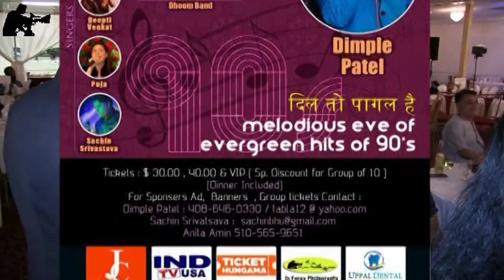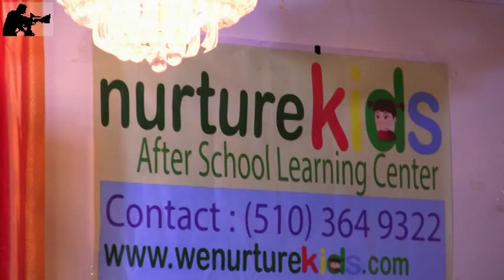DIL TO PAGAL HAI Part-1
"Dil to Pagal Hai" Mealodious Hits of Evergreen Hits of 90's by Dimple Patel a program based on Bollywood Hit songs was organized. The program was nicely emceed by  Anie Akhtar. Participating singers along with Dimple Patel himself were, Sachin Srivastava, Anuja Surlakar, Puja Purandre, Deepti Venkat and a guest singer  Amisha Bakshi. The music was given by Dhoom Band*   and the composers were, James Prasad on Bass Guitar, Kamaal on Lean Guitar, Aashu on Tabla, Shiraz on Keyboard, Yash Chandra on Drums and debut artist Srikant Pillay on Congo Bango. Sound was organized by Edwin and the stage was set by Thui & Mrs. & Mr. Naurin at Mehran Restaurant on 12th June.
* Dhoom Band has  appeared as Dund Band By mistake in the video. The right name is Dhoom Band. sorry for inconvenience.